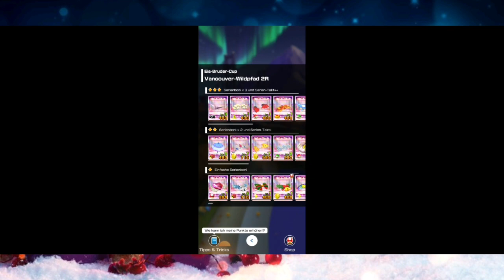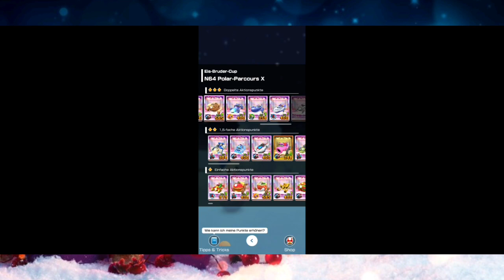Holiday Tour 2022: Ice Bro Cup! (Revisited as Daisy/Fullscreen!)